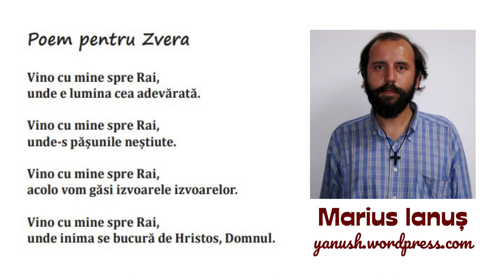Marius Ianuș - Poem pentru Zvera